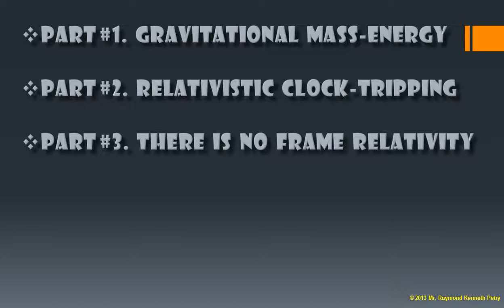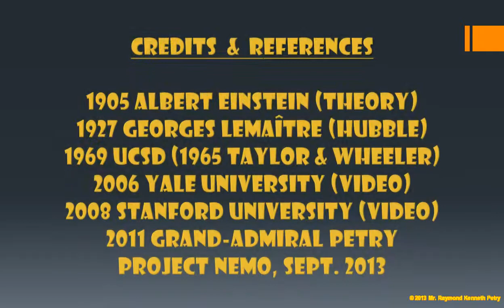Gravitational Mass-Energy is Power-Limited (trailer)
The question arose in elementary school, 4th-grade (ca 1960's), that an object (of mass) falling into a singularity (a gravitational hole without bottom e.g. a "Black Hole") would gain infinite kinetic energy... except that contradicted Conservation of Mass-Energy but which came later in the study of senior high school Physics and, it was expectable and readable in any good sourcebook on atomic nuclear energy prevalent in that era... But the question itself was unaddressed in high school, and was obfuscated by equational studies in College,--leaving the student to try again:

Additional to the 4th-grader paradox is the college-level paradox that the location of potential energy is either A. not at the point of measurement, for a test particle gains energy proportionally to the 1/r² force but there are r² places a test particle can be, whence the potential energy at every r is constant and the total is infinite ∫(r²/r²) ≡ ∞ ergo potential energy is gathered around at the speed of light, or B. converted from the test particle itself—with the same ramifications...(and this paradox doesn't need a singularity):

'Does mass vaporize, renormalize, relocate...'

(This is a science project I've been working-up still in need of animations and illustrations for the text...)

Video generator: Microsoft PowerPoint 2010

P.S. There is also the 'opposing' theory by the same implications that a collapsing neutron star sucks the mass-energy out of its center and the increasing wavelengths cause its still forming central Black Hole to explode as an interior-Big Bang...

P.S. #2. [2016] The recent LIGO results (2015) repute that a mass hole merger radiates 4.6% of its mass-energy as a gravity wave—which must be outside the mass hole to be available... Ergo, for our Milky Way galaxy core 4.2 Msol mass hole, assuming initial 3 sol mass holes, 22 merger-doublings radiated 2/3 its original total 12.6 Msol aggregate of mass holes, 8.4 Msol outside the holes which ergo must be hollow.